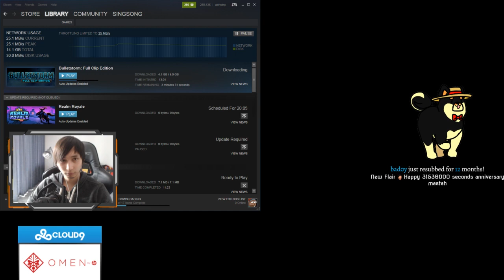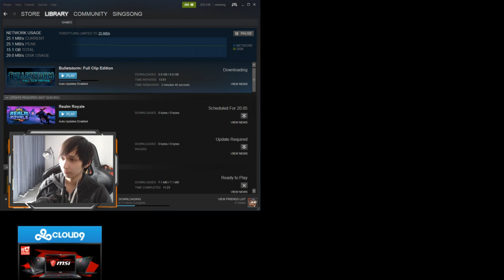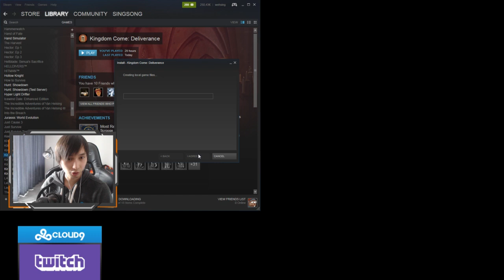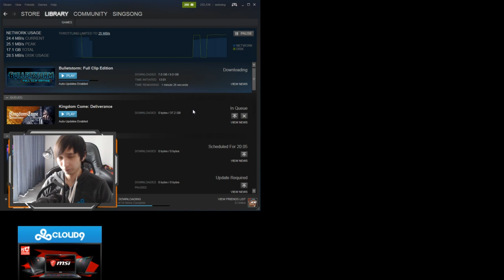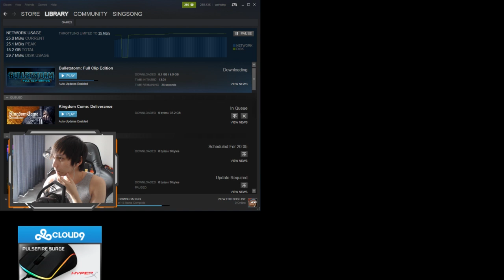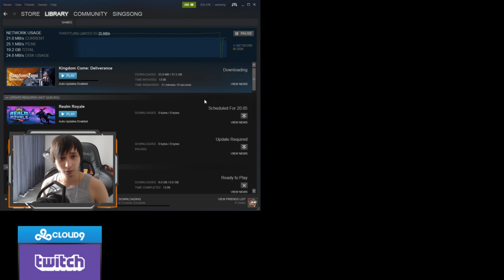SingSing 7th July #3